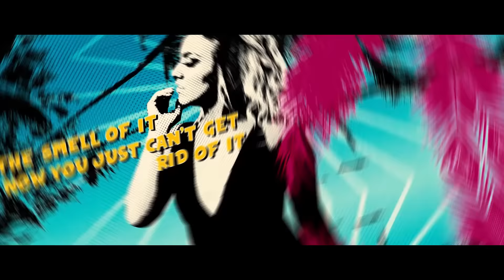Artistic Raw - Blah Blah Blah ft. Emelie Cyreus (Lyric video)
Watch the lyric video for Artistic Raw 'Blah Blah Blah'.

We are delighted to welcome back Artistic Raw. While his well-received Powerhouse Music debut ‘In The Middle’ was still moving dance floors all over Europe, the multi-talented Dutch DJ & producer started working on his inevitable follow-up single.

Artistic Raw returns to the label with ‘Blah Blah Blah’; a striking Trap infused Future Bass track combined with the enchanting vocals of the beautiful 22 year-old Sweden born songstress Emelie Cyreus. Artistic Raw loves to work with blonde vocalists from Scandinavia and we get that :) Check this one out and you’ll definitely get it too. Another highly recommended entry in your playlist. And that aint no Blah Blah Blah!